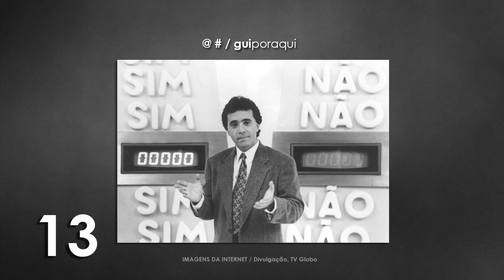30 FATOS sobre o VALE A PENA VER DE NOVO de 1980 até 2020 | 40 ANOS!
HEEY galera! No vídeo de hoje em meio a diferentes fatos existentes, escolhi 30 FATOS sobre o VALE A PENA VER DE NOVO que está presente na programação da Rede Globo desde 1980 e completou 40 anos neste ano de 2020. Programa destinado a reprisar diferentes novelas de épocas distintas, começando com a novela DONA XEPA e chegando até os dias de hoje com a mais nova reprise pela segunda vez da novela LAÇOS DE FAMÍLIA. Mesmo dividindo a opinião do público no que diz respeito a escolha das novelas para programação das tardes da emissora global, muitas novelas acabam surpreendendo em suas reprises como a novela ÊTA MUNDO BOM que inicialmente não agradou o público mas acabou se tornando um sucesso do horário. Assim como outras reprises como: SENHORA DO DESTINO, POR AMOR, A GATA COMEU, O REI DO GADO, DA COR DO PECADO e muitas outras que agitaram a programação ao longo desses anos. Por isso separei algumas curiosidades que marcaram o VPVDN.